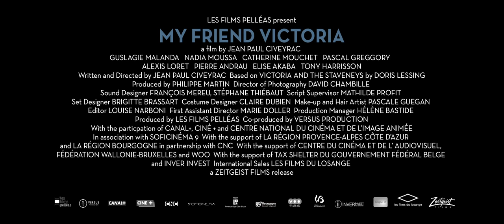My Friend Victoria Official Trailer 1 (2015) - French Movie HD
An 8-year-old black child named Victoria (Keylia Achie Beguie), is taken in for a night by the wealthy, white, well-intentioned family of one of her schoolmates. The experience haunts her for years to come, shaping her desires and offering a mirage of privilege that she dreams of but finds impossible to attain. As an adult (beautifully played by newcomer Guslagie Malanda), she drifts from job to job, but then unexpectedly reconnects with the family’s youngest son (Pierre Andrau) in an encounter that will reshape her life yet again.